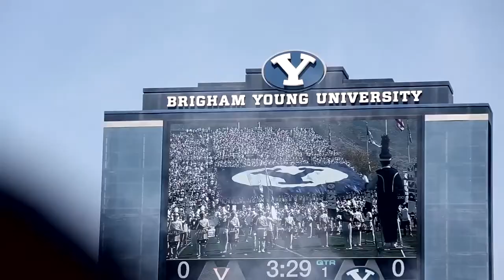BYU Football 2017